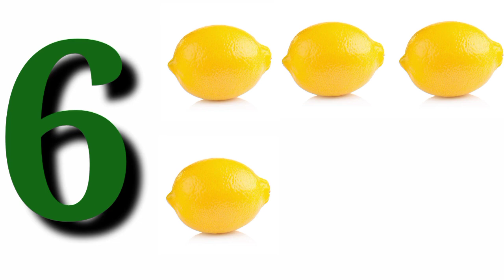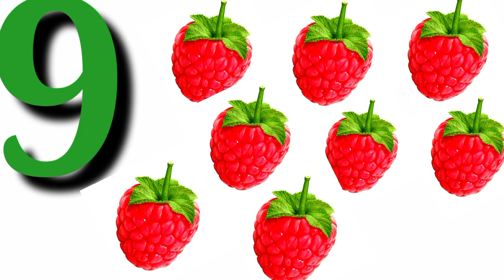A for Apple B for Ball C for Cat || Alphabet song for kids || Yo Yo Star TV